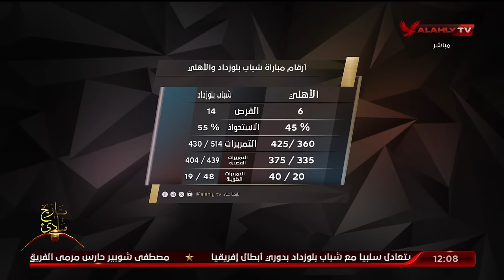الاستوديو التحليلي ما بعد مباراة الأهلي وشباب بلوزداد مع الكابتن أيمن شوقي ونجوم التحليل | كامل